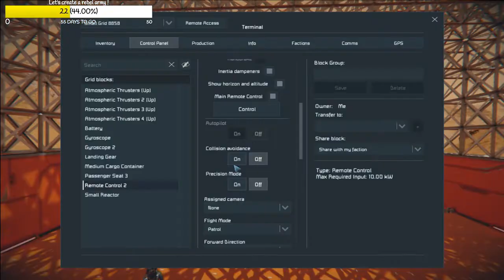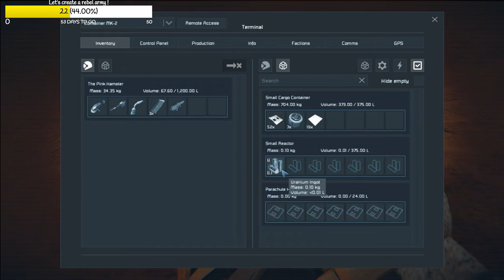Space Engineers Random Moments #4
Shitty puns, the death of a crappy transport craft, the illusion of this group actually being able to cooperate, fixing our shit, and Mr.Pug aka Kool Aid fucking up the mining rig :D Just another day in the Lunatiks's discord !